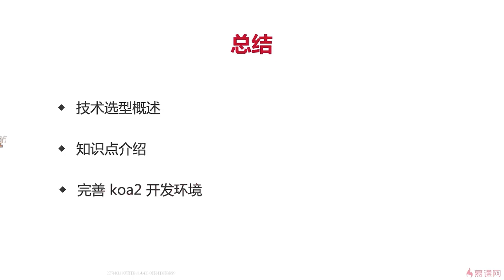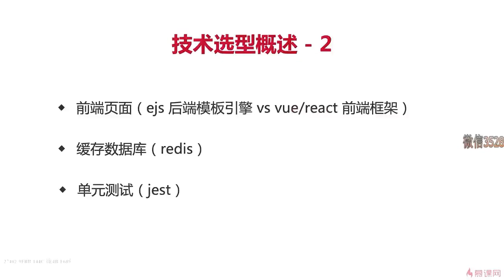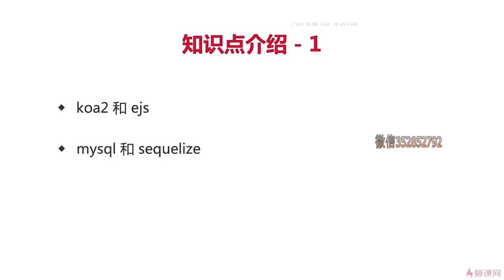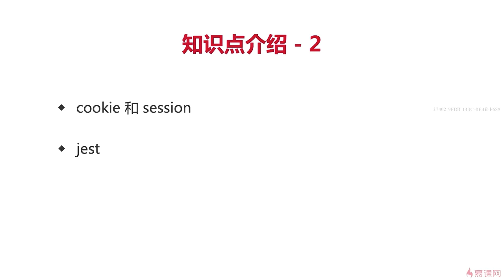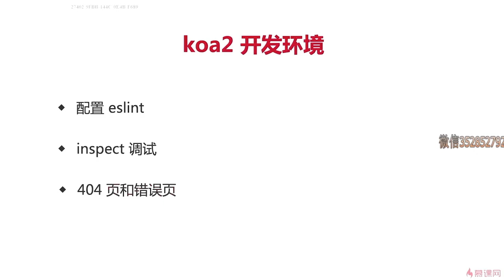3.7 介绍jest-基本使用｜技术选型和知识点介绍（下）｜Node.js-Koa2框架从零开发仿新浪微博项目实战